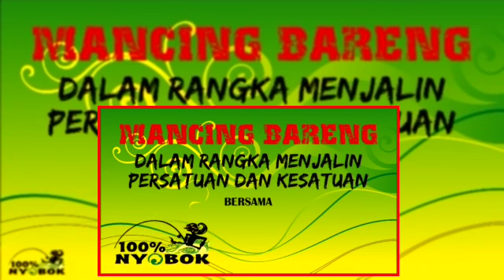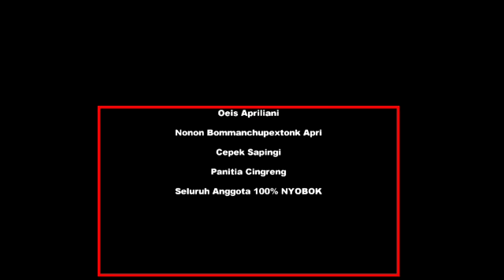Cingreng 100% NYOBOK bersama MAGURO, Lengkong, Waduk Gajah Mungkur, Wonogiri, 5 April 2015